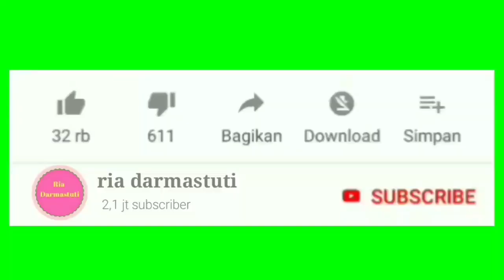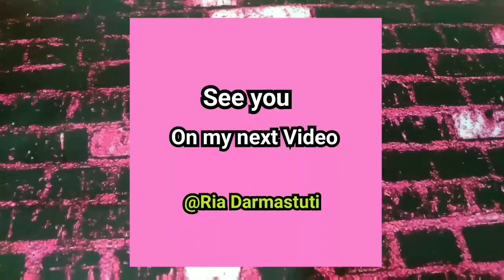Cara Main Mobile Legend - Ide Kegiatan Di Rumah Aja